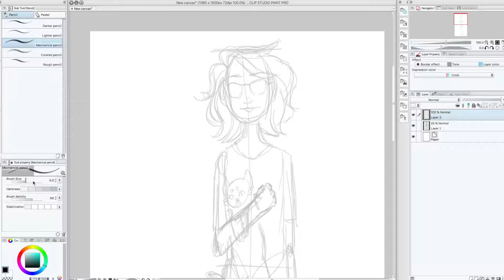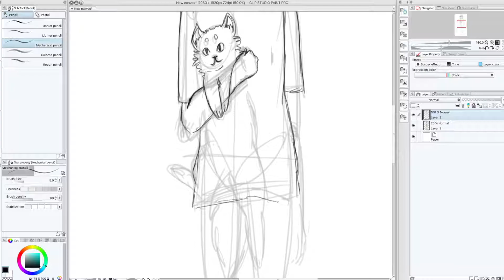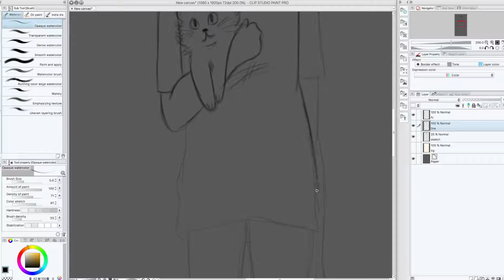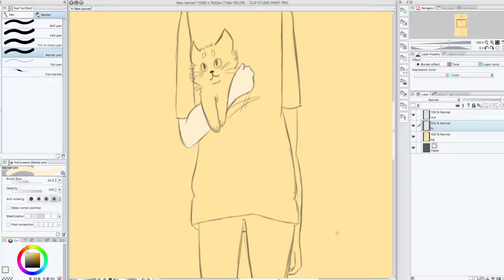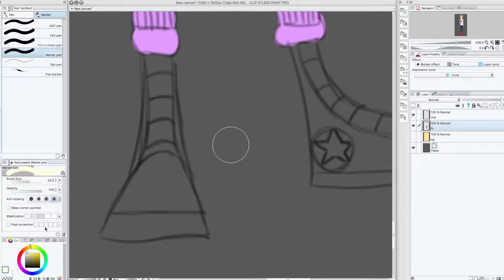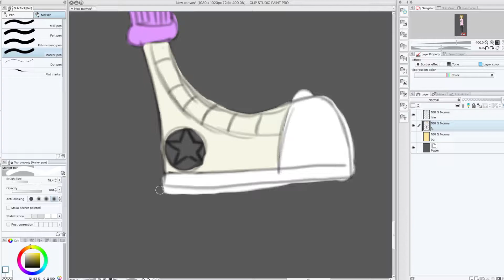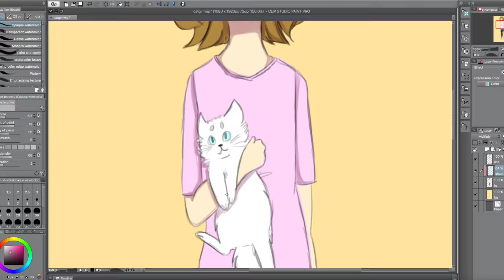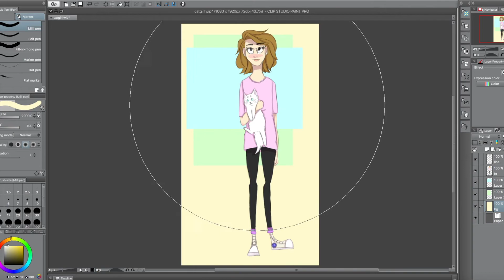cat girl (speedpaint);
i honestly didn't know what else to call this